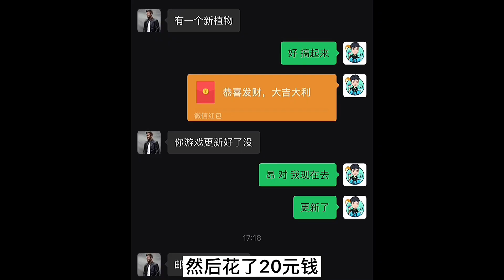PVZ氪金：20元钱拿下寒冰地刺！大招控场，所向披靡！【庄先森游戏解说】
寒冰地刺真强，20元拿下，无敌了！